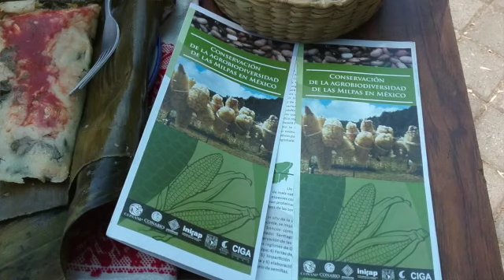Actividades JB UNAM 2018 Dia Nacional Luz Ma. Mera, la Milpa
La Mtra. Luz María Mera Ovando nos platica acerca del trabajo que realizan en el Laboratorio de Etnobotánica  del Jardín Botánico del Instituto de Biología de la UNAM, así como de algunas de las actividades que han planeado para celebrar el Día Nacional de los Jardines Botánicos el 28 de abril de 2018.